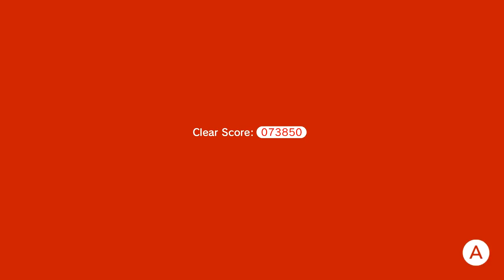Super Mario 3D World Nintendo Switch Gameplay Walkthrough Part 6 - World 6 100%! Cat Luigi!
Welcome to Super Mario 3D World + Bowser's Fury Part 6! We continue our Super Mario 3D World Nintendo Switch walkthrough with World 6 100%!

More information about SuperMario3DWorld on Nintendo Switch played by ZebraGamer
Power up, team up, one up to save the Sprixie Kingdom!
Pounce and climb through dozens of colorful courses! Mario (and his friends) can use a variety of power-ups like the Super Bell, which grants catlike abilities like climbing and scratching. Team up with up to three other players locally* or online** to reach the goal and see who can get a high score.
Explore a seamless feline world in the new Bowser’s Fury adventure
Free-roaming Super Mario gameplay makes a return in this brand-new adventure. Bowser has become gargantuan and lost all control! Explore Lake Lapcat and its islands, complete objectives to collect Cat Shines, and team up with Bowser Jr. to bring his big, bad dad back to normal. Just watch out for Bowser’s island-wide attacks.
New and improved features pounce in
The Super Mario 3D World + Bowser’s Fury game features the same great co-op gameplay, creative levels and power-ups as the original game, but with added improvements. In the Super Mario 3D World part of the game, characters move faster and the dash powers up more quickly. Both adventures support the newly added Snapshot Mode—pause the action to get the perfect shot, apply filters, and decorate with stamps!
Collect stamps throughout your adventure in Super Mario 3D World and use them in Snapshot Mode (in both Super Mario 3D World and the Bowser’s Fury adventure) to create masterpieces to share with friends and family.
In Bowser’s Fury, Mario arrives on Lake Lapcat and is confronted with a rampaging Bowser! Join forces with Bowser Jr. and venture through an interconnected world made of cat-themed…well, everything. Enemies, flowers, and even birds take on a feline form.
Need some extra assistance bringing Bowser out of his frenzied, furious state? Another player can take control of Bowser Jr. and help out by attacking enemies and storing power-ups. Two sets of claws are better than one!